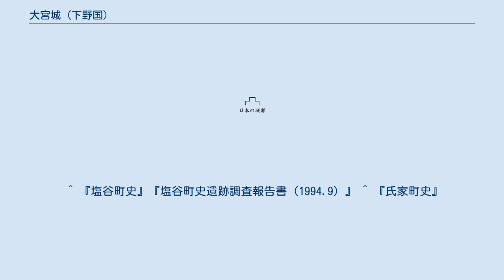大宮城 (下野国)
大宮城（おおみやじょう）は、栃木県塩谷郡塩谷町大字大宮に存在した日本の城。
14世紀前期頃築城、慶長2年10月13日（1597年11月22日）廃城。
 大宮城は、君島胤時の三男大宮胤景によって、大宮氏の創始とともに14世紀前期頃に築かれる。
当初は、本家君島氏の居城である船生城の東南の守りを成す城として位置づけられていた。
大宮の地は、城の南側にあった大宮城南遺跡を始めとして古くから開けた場所で、城は、西の山古墳群によって形成された既に人工的に整地されていた丘陵地帯の東側を巧みに利用して築かれ、一城別郭の構造を成している。
 その後、大宮氏代々の居城になったと考えられているが、その事跡はほとんど伝わっていない。
ただ、大宮城主については、亀田大蔵助、赤埴周防守などの名前も見られるので、ある時期より何らかの事由で大宮氏の居城ではなくなり、城主が変遷していったと考えられている。
また、今宮祭祀録によれば、天正15年（1587年）2月に『大宮の地再興、これにつき、上の郷の衆在城』とあり、金枝土佐守、上平弥七郎、飯岡新左衛門などが城主に据えられたと記されている事から、大宮城は、途中で廃城となり、天正15年まで廃れていたと考えられている。
現在に残る大宮城の遺構は、この頃に改修された時のものである。
 その後、主君である宇都宮氏の改易とともに、大宮城も廃城となった。
 ^ 『塩谷町史』『塩谷町史遺跡調査報告書（1994.9）』 ^ 『氏家町史』